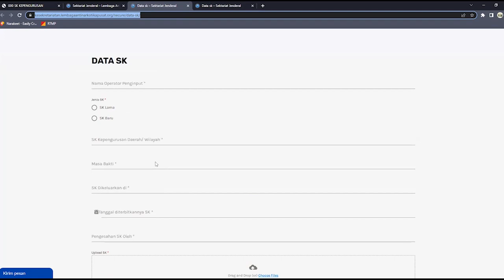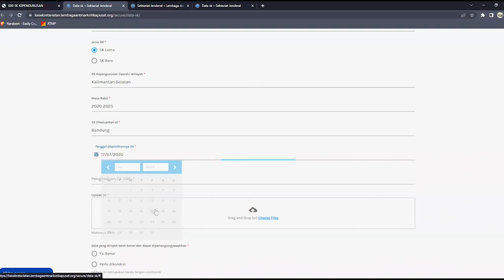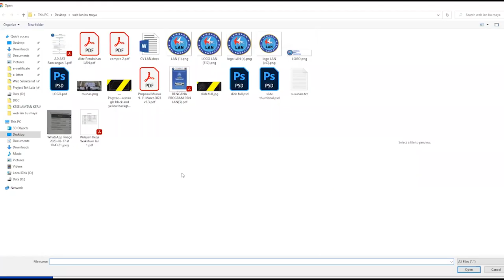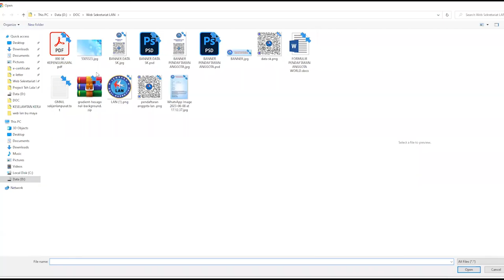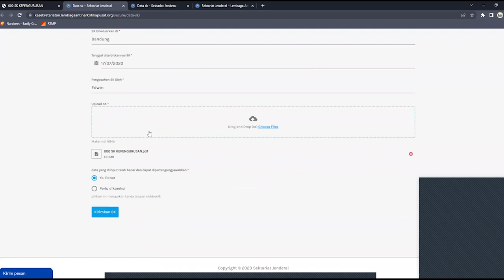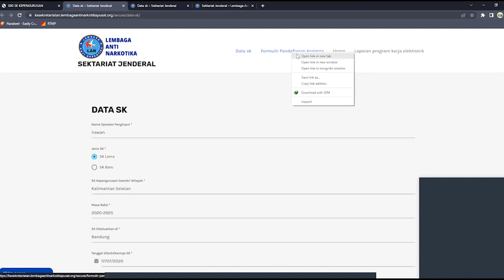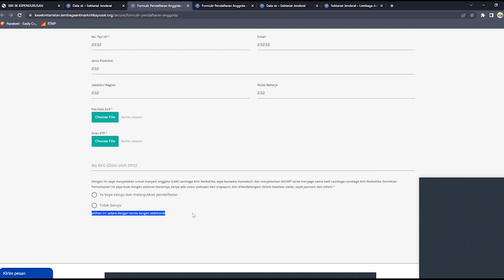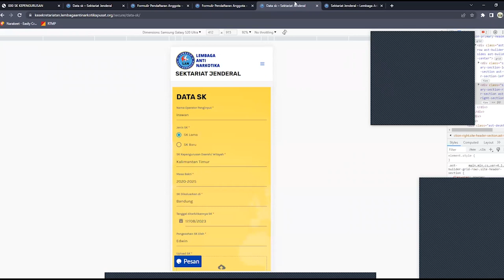SK DAN FORMULIR PENDAFTARAN ANGGOTA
selamat datang di lan tv